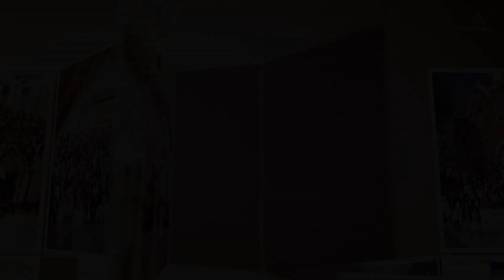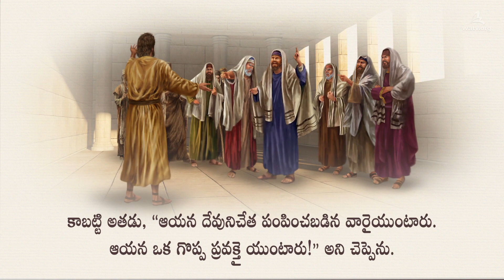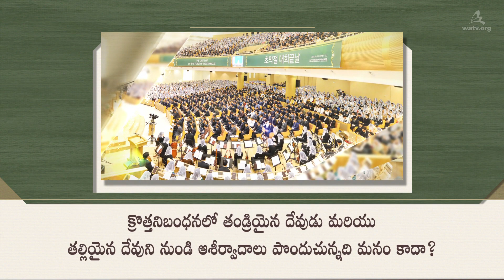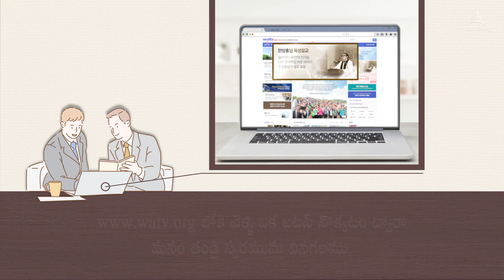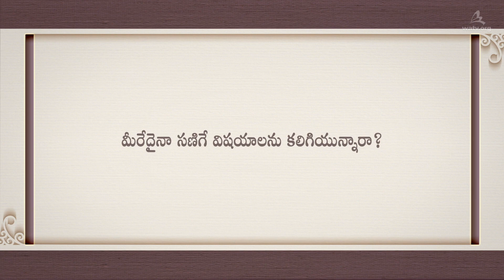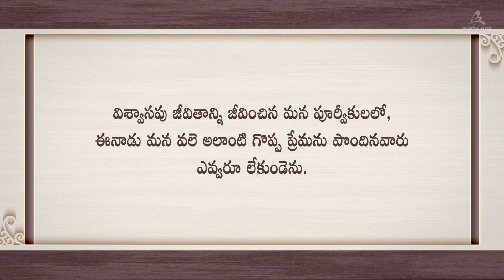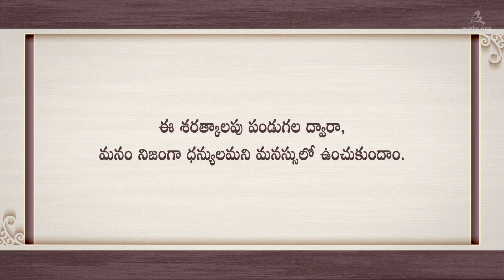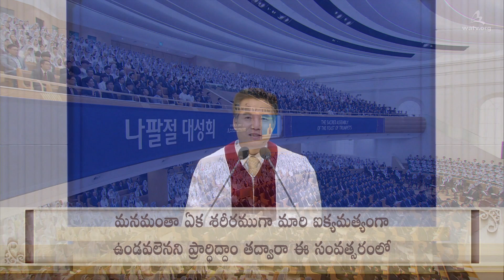నిజంగా, మనం ధన్యులము【వరల్డ్ మిషన్ సొసైటీ చర్చ్ ఆఫ్ గాడ్, తల్లియైన దేవుడు】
【తెలుగు, Telugu】

దేవుని యొక్క నియమాక పండుగలు ఆచరించబడు సీయోనులో
మనం పాప క్షమాపణ మరియు నిత్య జీవము యొక్క ఆశీర్వాదాలను
పొందుకుంటాము, మరియు శరీరధారిగా వచ్చిన దేవుడిని మనం
ముఖా ముఖిగా కలుసుకోగలము మరియు ఆయన స్వరాన్ని ఉచితంగా వినగలము.
పరిశుద్ధ తండ్రి యొక్క యుగము మరియు పరిశుద్ధ కుమారుని యొక్క
యుగము కంటే ఒక ఉత్తమమైన సువార్త వాతావరణము ఇవ్వబడిన
పరిశుద్ధాత్మ యొక్క యుగంలో మనం జీవిస్తున్నందున మనం
అందరి కంటే ఎక్కువగా ఆశీర్వదింపబడిన వారము.
తమ హృదయాలను ఈ లోకములో ఉంచిన ఆత్మీకమైన
గ్రుడ్డివారు పరలోకపు ఆశీర్వాదాలను చూచుటకై తమ
ఆత్మీక కన్నులను తెరవవలెను.

- అబ్రహాము, నోవహు, మరియు మోషే ఆశీర్వదింపబడినవారు
ఎందుకనగా దేవుడు వారితో ఉండెను
- తన పిల్లల రక్షణ నిమిత్తము రెండవసారి
ఈ భూమిపైకి వచ్చిన దేవుని యొక్క ప్రేమ